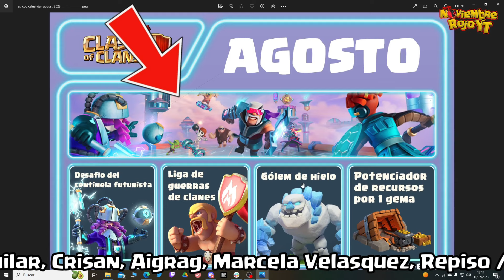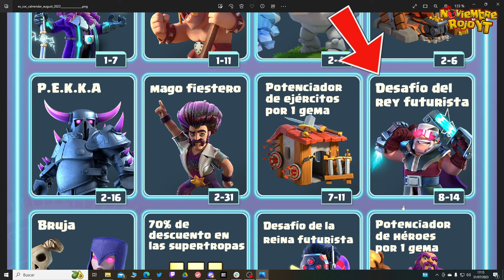POR FIN LLEGÓ el ANIVERSARIO❗ CALENDARIO CLASH OF CLANS 📅 AGOSTO 2023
🐱‍👤Reclutamiento: cuando abramos reclutamiento os responderemos lo antes posible.

Gracias de 🧡:
Ángel Losa
Maximiliano Aguilar
Crisan
Aigrag
Marcela Velasquez
Repiso /Català Collonut
Helcar 1714
༺LadγSikat༻ NR
mario(GENERACIÓN ALFA)
Alex Plenti
Edgar Montoya
Jose Luis sr
Fer
Eddie Sandoval

Aquí veremos el adelanto del calendario de Clash of Clans fecha de los eventos , desafíos y  novedades que tendremos este mes del aniversario de Agosto de 2023 clashaniversary
Supercell coc